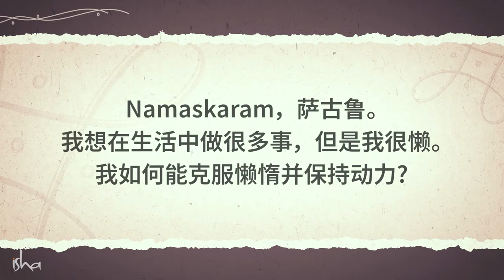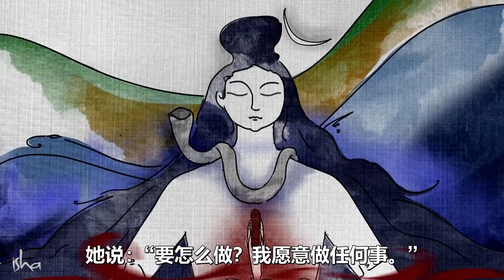克服懒惰并保持动力的简单方法 | Sadhguru 萨古鲁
萨古鲁解释了包容的力量和灵性练习如何能帮助人们保持动力。success